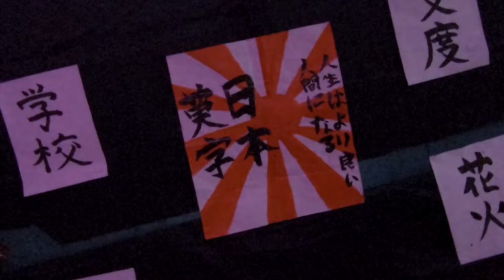In Depth Tour : Pameran JCOS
JCOS (Japanese Community of Stikom Bali) adalah suatu komunitas yang membahas tentang kebudayaan Jepang. namun di video ini adalah sekilas tentang keadaan pameran yang dilakukan oleh JCOS ini.